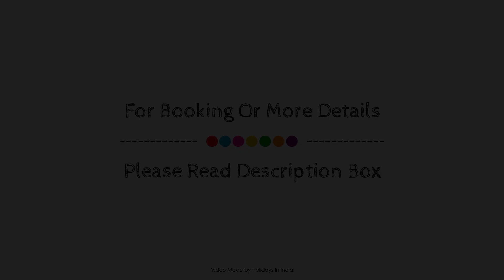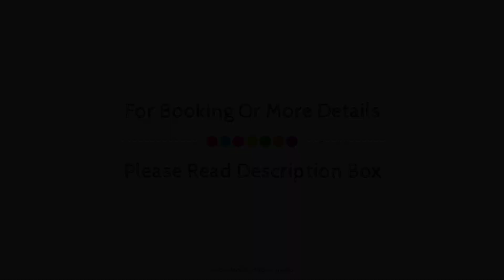Hotel Grand Visava, Lonavala, India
About Property:
Ideally located in the prime touristic area of Lonavala, Hotel Grand Vi promises a relaxing and wonderful visit. Both business travelers and tourists can enjoy the hotel's facilities and services. 24-hour room service, free Wi-Fi in all rooms, 24-hour security, daily housekeeping, 24-hour front desk are there for guest's enjoyment. Each guestroom is elegantly furnished and equipped with handy amenities. The hotel offers various recreational opportunities. Friendly staff, great facilities and close proximity to all that Lonavala has to offer are three great reasons you should stay at Hotel Grand Vi.
Searching For
1. Hotel Grand Visava - Lonavala
2. Hotel Grand Visava - Lonavala Virtual Tour
3. Hotel Grand Visava - Lonavala Rooms
4. Hotel Grand Visava - Lonavala Amenities
5. Hotel Grand Visava - Lonavala Videos
6. Hotel Grand Visava - Lonavala Offers
7. Hotel Grand Visava - Lonavala Deals
Audio Credit:
Track Title: Reasons To Hope
Artist: Reed Mathis